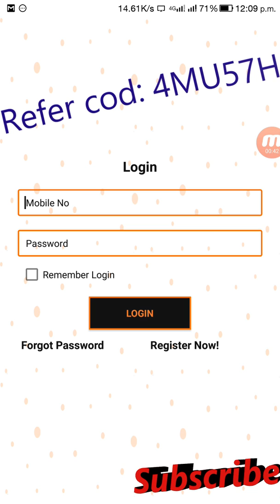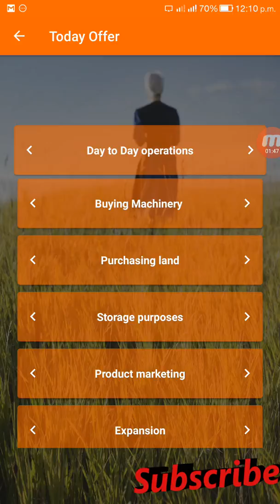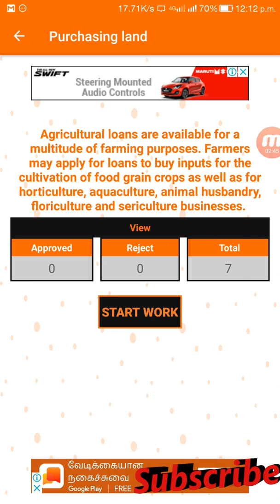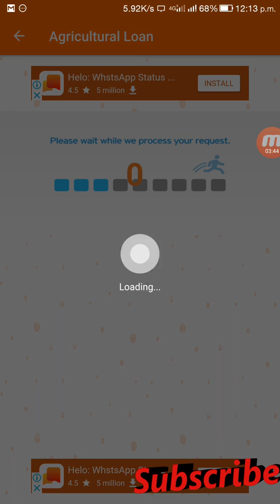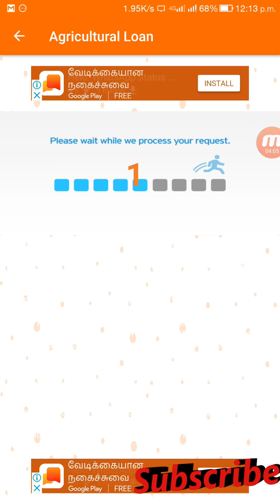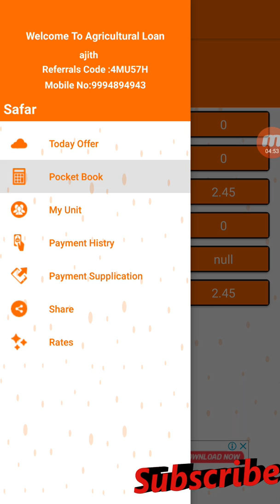Agricultural Loan App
This app is fully "TRUSTED APP" conform daily redEem RS.7 u can any dout contact to me

REFER CO 4MU57H